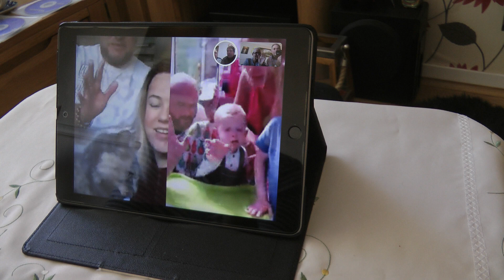Buster's 2nd Birthday April 15th 2020 (3)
A family video link